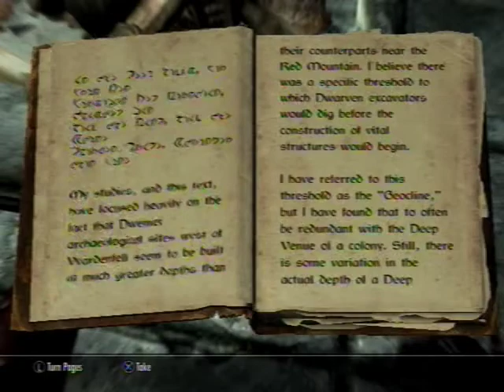Skyrim Gameplay 1 by CJZ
The first CJZ gameplay of skyrim!!!